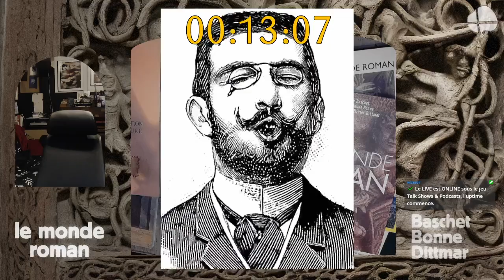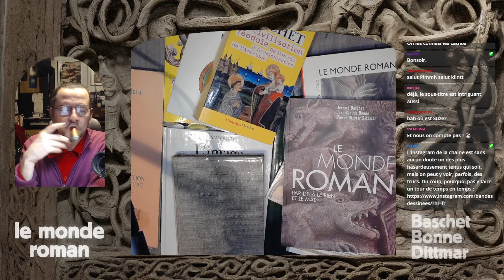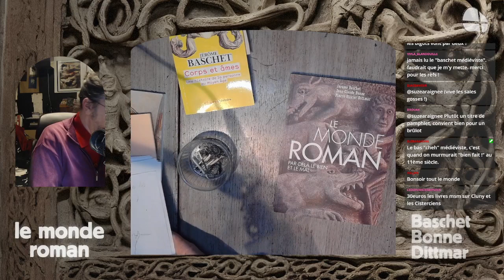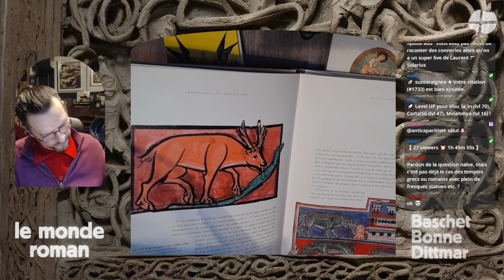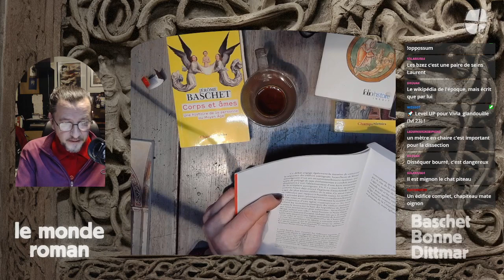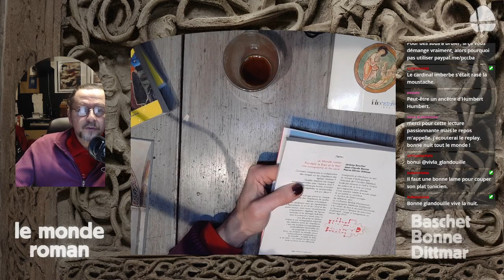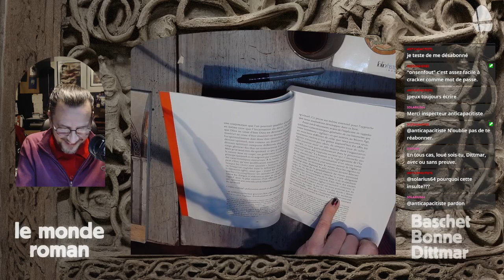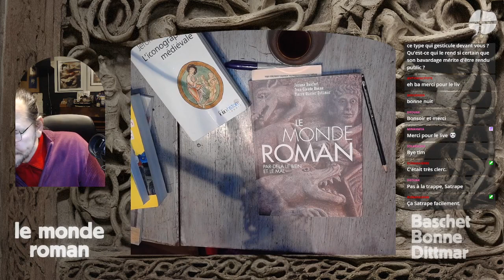Le monde roman , par delà le bien et le mal 1 - Art roman, bibliographie, visites, Mozac, gahom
autour d'un livre de Pierre Olivier Dittmar, Jean-Claude Bonne et Jérôme Baschet
14:05 - présentation du travail
25:50 - aperçu des collections architecturales du Musée du Patrimoine
34:38 - Art roman ?
55:20 - Une bibliographie possible
01:14:40 - Une visite de l'église de Mozac (Mozat)
01:36:09 - Entrée dans le texte de Dittmar, Bonne et Baschet
01:50:04 - l'animalité : un passage par Pastoureau
02:35:47 - moyen-âge dualiste ? Un passage par Baschet